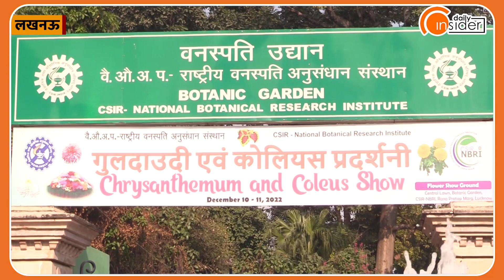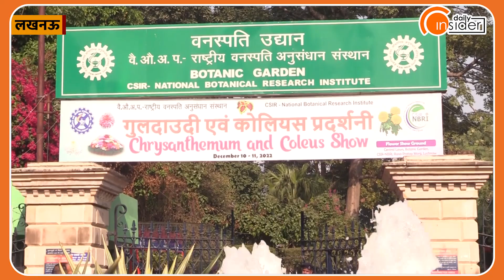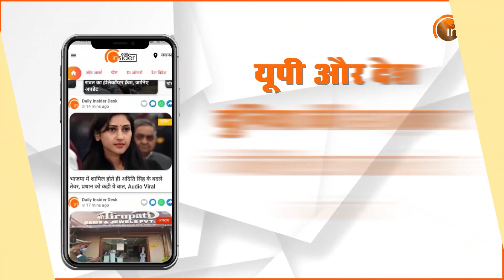National Botanical Research Institute की ओर दो दिवसीय Pushp Pradarshani का हुआ आयोजन